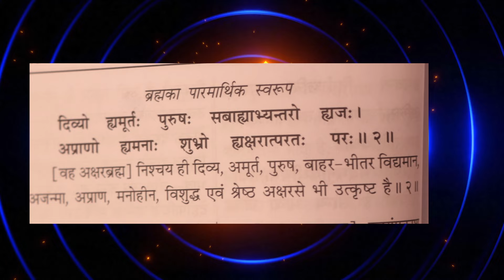Brahma Manara urdhare achanti | Mundaka Upanishad Dwitiya Mundaka Prathamakhanda Dwitiya Mantra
ଏହି ଭିଡ଼ିଓରେ ବ୍ରହ୍ମ ଦିବ୍ୟ , ଜନ୍ମହୁଅନ୍ତିନି , ବାହାରେ ଏବଂ ଭିତରେ ବିଦ୍ୟମାନ ଅଛନ୍ତି , ଅପ୍ରାଣ ଅଟନ୍ତି, ଅମନ ଅଟନ୍ତି, ସୁଦ୍ଧ ଚୈତନ୍ୟ ଅଟନ୍ତିର ବର୍ଣନା କରାଯାଇଞ୍ଚି |     ଆମ୍ଭେମାନେ ଭୌତିକ କର୍ମକାଣ୍ଡକୁ ତ୍ୟାଗକରି ବ୍ରହ୍ମଜ୍ଞାନକୁ ଅଧ୍ୟାୟନକଲେହିଁ ମୁକ୍ତି ପ୍ରାପ୍ତକରିପାରିବା | ନଚେତ୍ ଭୌତିକ କର୍ମକାଣ୍ଡକରି ଆମ୍ଭେମାନେ କେବଳ ମାୟାରେହିଁ ବାନ୍ଧିହେବା ଏହାର ବର୍ଣନା କରାଯାଇଛି |

other Media :-